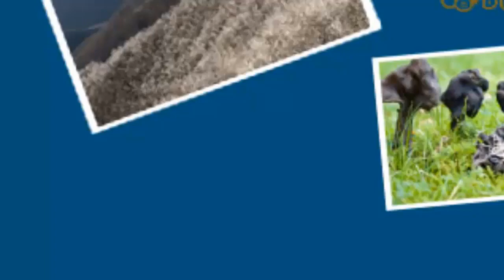Kilátók a Budai-hegységben 2/2